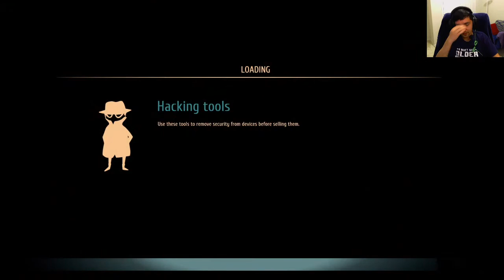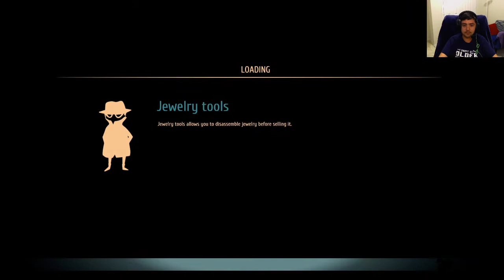Probably one of the most complicated houses I've done... almost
Man, I feel like I'm getting close to the end of the story in this game. I actually almost forgot why I became a thief in this game in the first place... it looks like we will finally repay our debt to the mob soon. I'm sure it will go well.